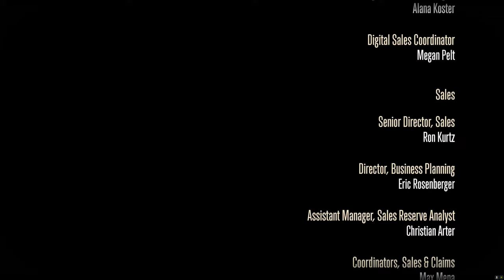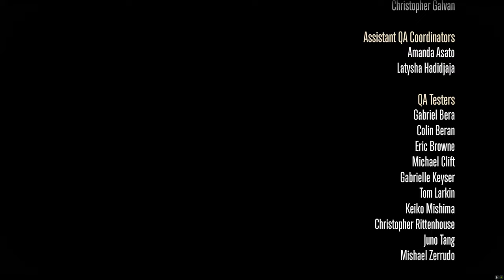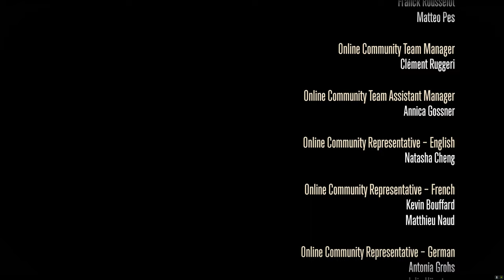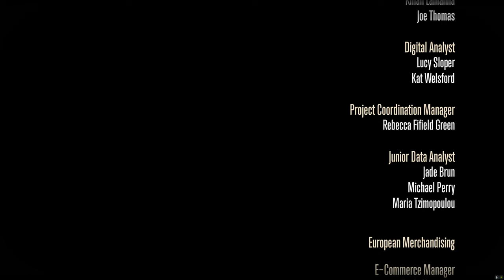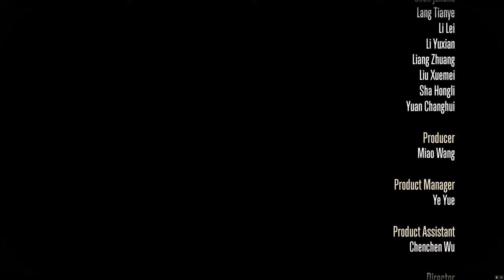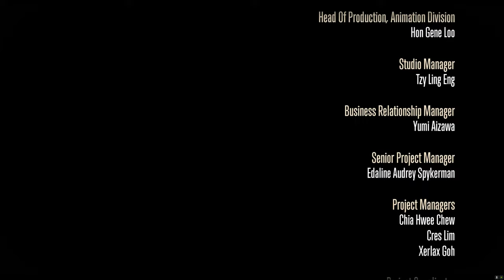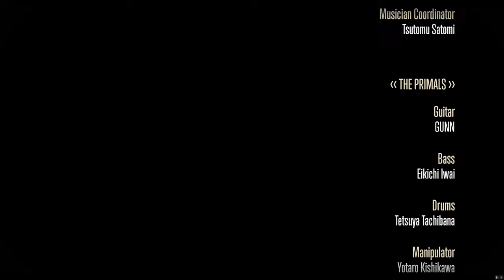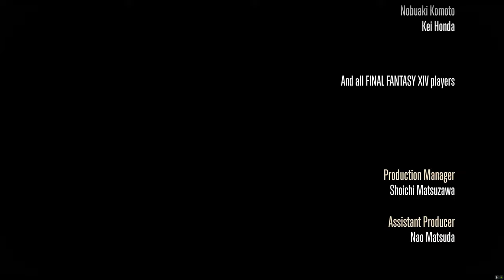The Last FFXIV Shadowbringers Quest "Death Unto Dawn" patch 5.5 full cutscenes + full credits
Final Fantasy XIV Online (Shadowbringers) - patch 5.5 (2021)
parche 5.5 (abril 2021)
Файнал Фэнтези 14 - патч 5.5 (апрель 2021)